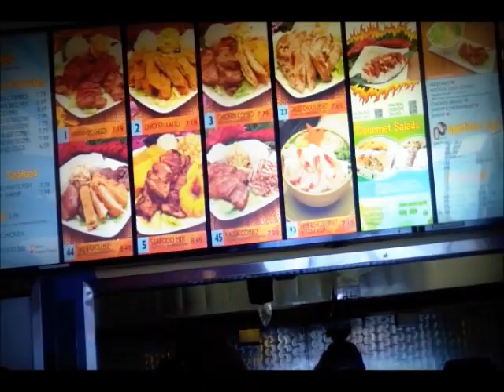BABY DAVID'S BIRTHDAY PARTY WEEKEND | VLOG #4